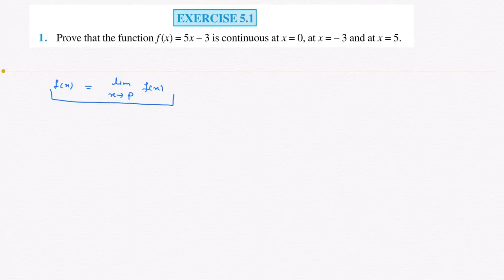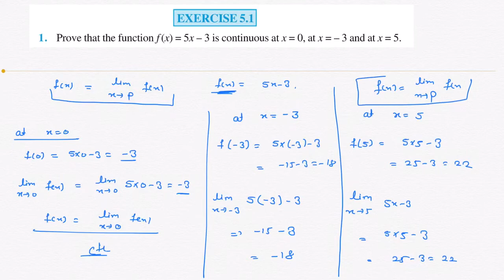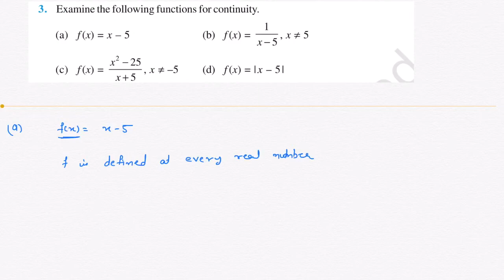Exercise 5.1 class 12 | part 1 | continuity and differentiability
Hello,

This is the first video of exercise 5.1 class 12 ncert. In this you will find the solutions of questions 1 to 3. All questions solved in an easy way so that you can get them easily. Go through the video and watch how these questions are solved.